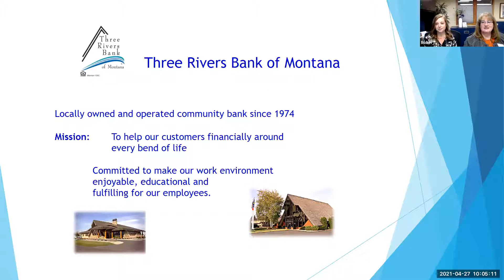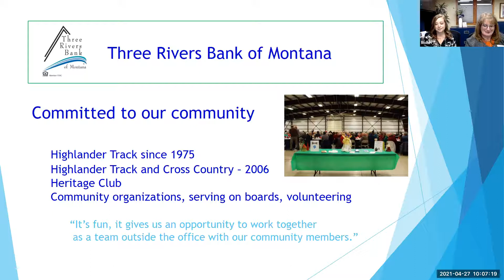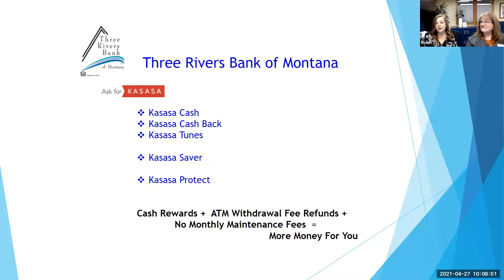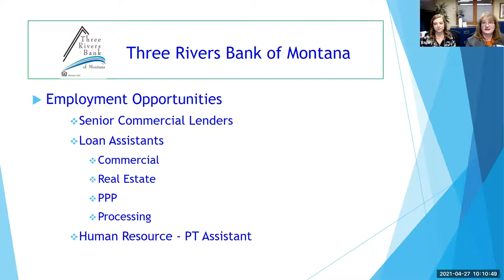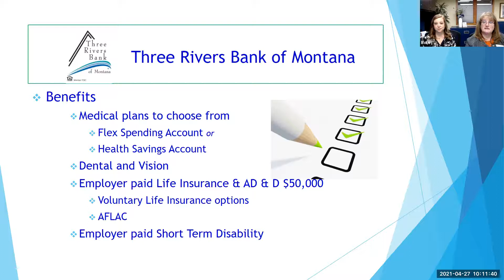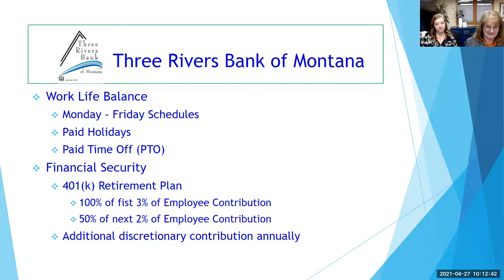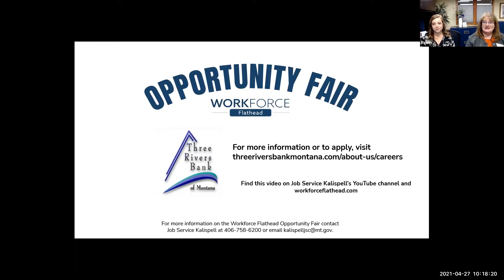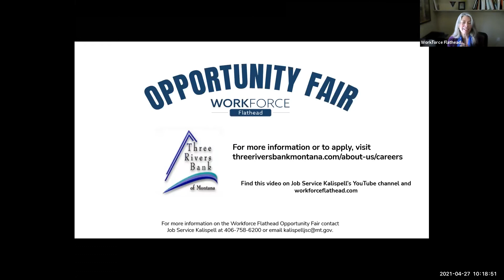Three Rivers Bank Montana-Workforce Flathead Opportunity Fair 2021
Three Rivers Bank Montana discusses job openings during the 2021 Workforce Flathead Opportunity Fair. For more information or to apply, visit